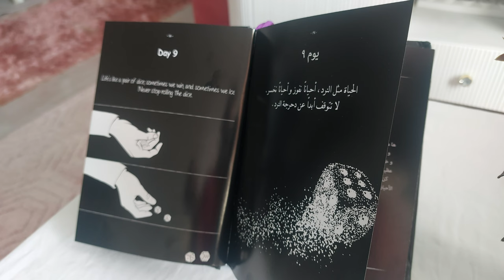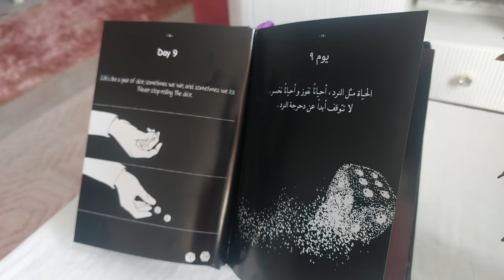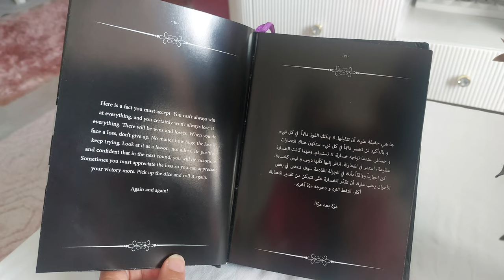كتاب اكستاسي ..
مرحبا بكم
انا نور محسن
أحب أن أشارككم هنا بعض التجارب الحياتية سواء سفر
أو أمور جديده جربتها  وايضا الحديث معكم عن العادات والتقاليد المختلفة للعديد من البلدان والأشخاص الموجودين فيها
فإذا كنت مهتم بهذا المحتوي
 قم بالضغط على زر الاشتراك